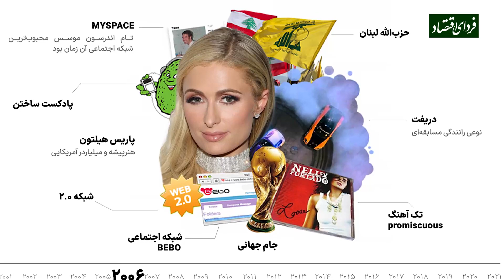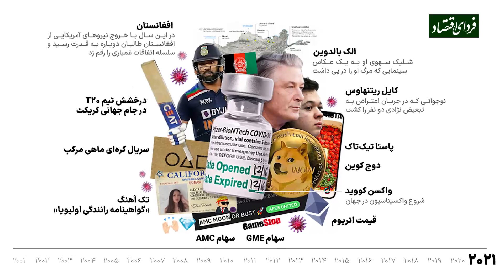کارنامه ۲۰ سال جست و جو در گوگل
💢 سایت «ویژوآل کاپیتالیست» در گزارشی تصویری به موضوعاتی پرداخته که طی ۲۰ سال گذشته یعنی از سال ۲۰۰۱ تا ۲۰۲۱ بیشترین میزان جست و جو را در گوگل داشته‌اند.

🔻 این گزارش از جهات مختلف نکته های جالب زیادی دارد و به شکلی خلاصه به ما می‌گوید که طی ۲۰ سال گذشته کدام موضوعات در صدر اخبار جهان قرار داشته و بیشترین توجه را از مردم گرفته است. از سویی نشان می‌دهد چطور موضوعاتی که از سوی رسانه‌هایی مانند شبکه‌های تلویزیونی پررنگ می شوند می توانند به اصلی‌ترین دغدغه مردم در سرتاسر جهان تبدیل شده و کاری کنند که آن‌ها برای دریافت اطلاعات بیشتر سراغ موتورهای جست‌وجوی مانند گوگل بروند.

🔻 نکته جالب دیگر این است که از حدود ده سال پیش به این سو تکنولوژی‌های مبتنی بر اینترنت و گوشی‌های هوشمند به یکی از اصلی‌ترین جست‌وجوها تبدیل شده‌اند و به نظر می‌رسد هر روز در حال دریافت سهم بیشتری از زندگی مردم هستند.